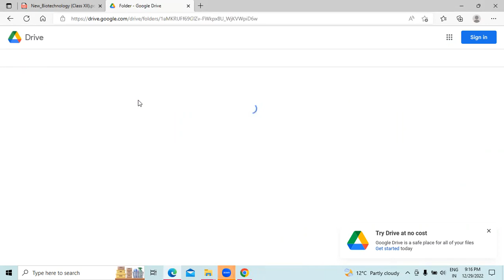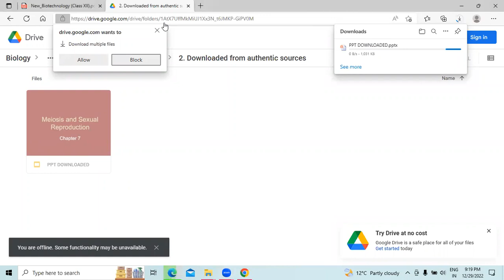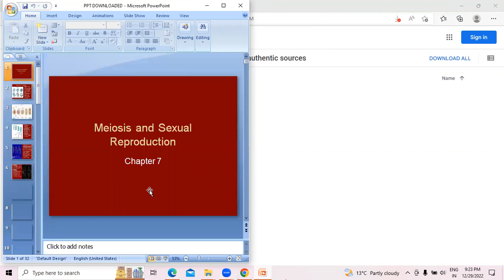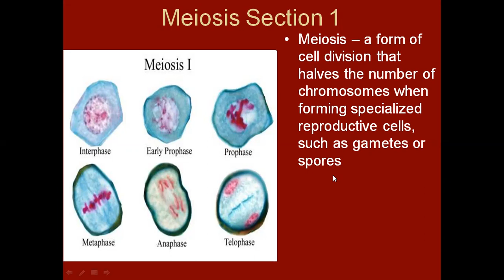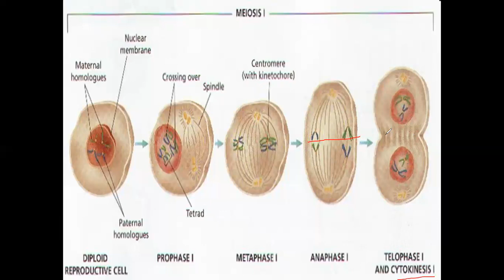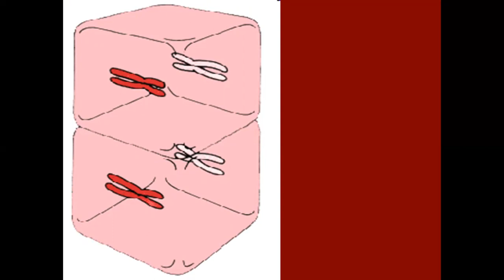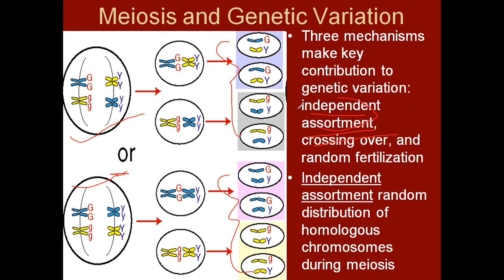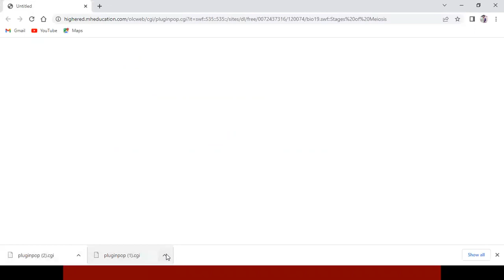Class 11 Biology (044)Ch 10 Mieosis Revision, Explanation of all steps with slides by Hemlata Ma'am